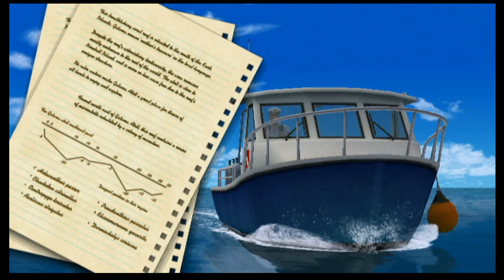Tourist troubles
A random call for marine welfare??
lets fix the fish